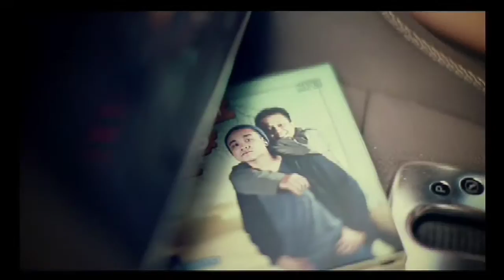RIZMA SIMBOLON - Antara Anyer Dan Jakarta (Official Video) Cipt. Oddie Agam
Sebuat hits tahun 80an yg pertama kali dibawakan oleh Atiek CB dan kemudian dibawakan dengan sukses sekali oleh penyanyi Malaysia yaitu Sheila Madjid. Dan tahun 2013 lalu dengan dikemas ulang oleh aranger Denny Chasmala dengan sentuhan musik pop disco, lagu yang digubah oleh Oddie Agam ini sukses dibawakan kembali oleh Rizma Simbolon dan menempati urutan puncak tembang teratas di radio-radio seluruh Indonesia.. Moga kalian suka penampilan Rizma dengan single terbaiknya..